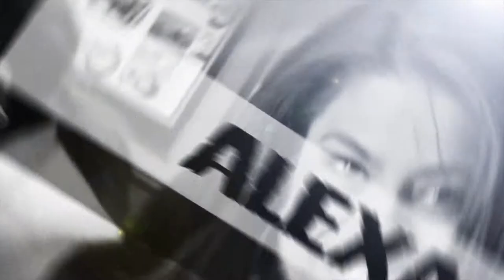SCRUBS (Season 1, Episode 108)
What's the diagnosis? How can it be cured? Who makes an unexpected and surprise visit? Watch to find out!

The Motivation Mogul's stay in the hospital does not mean the BOWAworld team's productivity stops. Quite the opposite in fact as the Marketing Crusader, I.T. Wizard, Creative Overlord, Stunt Vlogger and Master Handshaker hold a meeting to practice presenting their brand new project. Then, an unexpected visitor makes an appearance for the first time in several months.

BOWA Studios
12080 Southwest 127 Avenue
Suite 305